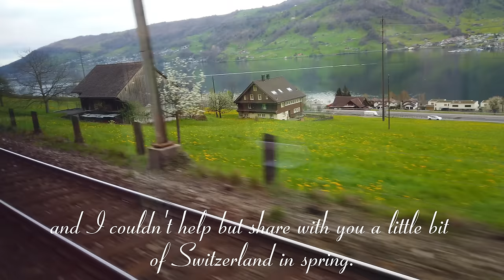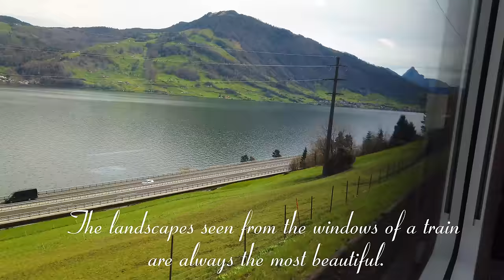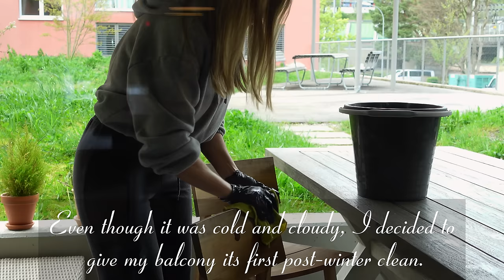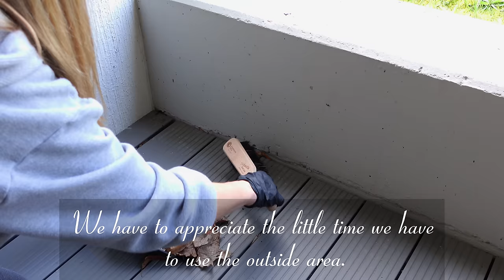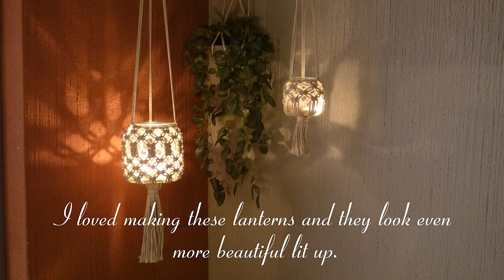Spring Days in Switzerland🌹Cleaning and spring decoration on the balcony 🪻Macramé lanterns DIY🌼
Hello friends!💕 I hope you're all well. In today's video I'm going to share with you my spring decoration on the balcony, we had our first meal outside after a long winter. And that's always a great joy for our family. I also made some lanterns out of recycled glass and macramé, as well as some springtime landscapes of Switzerland filmed on a train journey. I really hope you enjoy the video.
With love,
Sueli 🥰

Olá amigos!💕 Espero que estejam todos bem. No vídeo de hoje venho compartilhar com vocês minha decoração de primavera na varanda, fizemos nossa primeira refeição na área externa após um longo inverno. E isso é sempre uma grande alegria para nossa família. Fiz também umas lanternas com vidros reciclados e macramê, e ainda algumas paisagens da Suíça na primavera filmadas em um passeio de trem. Espero muito que vocês gostem e curtam o vídeo.
Com amor,
Sueli.🥰